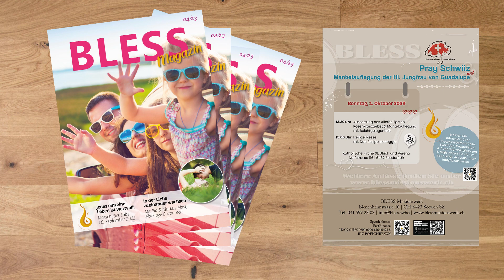Aus dem Cenacolo in Medjugorje: In der Depression hilft das Gebet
Unser Spendenkonto ▬▬▬
► IBAN CH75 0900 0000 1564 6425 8, PostFinance, BLESS Missionswerk, Bienenheimstrasse 10, 6423 Seewen SZ

▬ Über BLESS ▬▬▬
BLESS ist ein Missionswerk in der Schweiz, das die Botschaft von Jesus Christus in einer zeitgerechten Sprache in die Welt hinaustragen möchte. Die Grundlage für die Glaubensverkündigung ist das Gebet und die Lehre der katholischen Kirche. Das BLESS Missionswerk produziert Sendungen über die modernen Social-Media Kanäle und Web-Radio. Das BLESS Missionswerk engagiert sich auch im sozialen Bereich und will für ein glaubwürdiges und tatkräftiges Christentum Zeugnis geben.